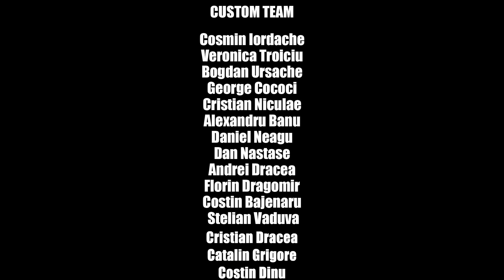MERCEDES GLE | DORIAN POPA | CUSTOMTUNING